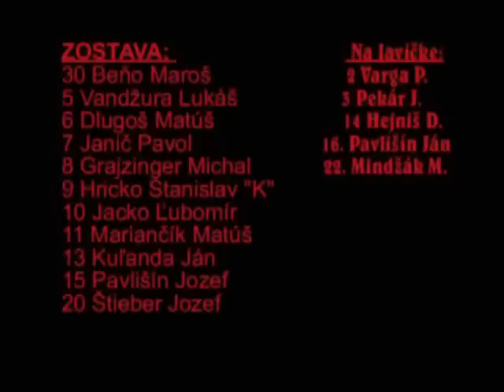Plavnica-Breznica 8-0_21082011.avi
IV.liga Sever, Plavnica-Breznica 8:0 (2:0), góly-Matúš Mariančík-2, Pavol Janič-2, Matúš Dlugoš-2, Michal Grajzinger, Dávid Hejníš